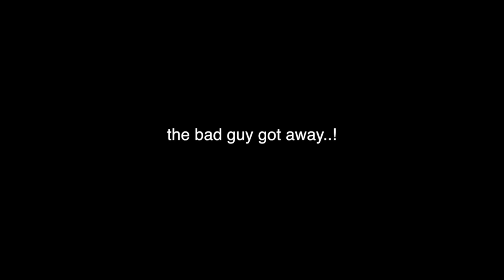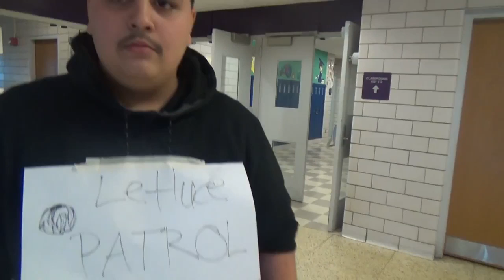michael perez final movie trailer